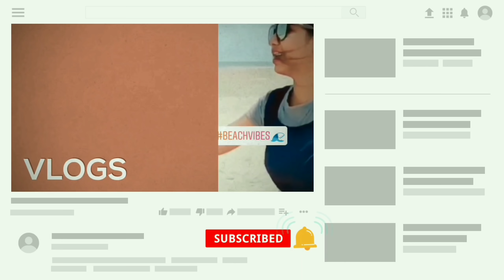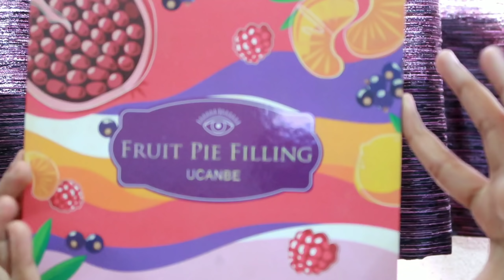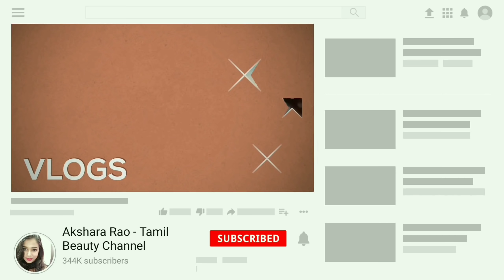Tutorial | Simple Diwali Makeup look 2| Indian Festive Makeup look |Makeup look in Tamil diwali 2020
Hello
Today I am sharing makeup look for diwali with affordable makeup products. this will look great on lehenga & saree or any other Indian outfit.
Products used :
Tutorial || Simple Diwali Makeup Look 2

Dermavive Hydra cleanser 120 ml

Neutriderm moisturizing lotion 125 ml

NY Bae Liquid Eyeliner Black Ellis Eyeland - Black Pearl 1 (6 ml)

Ny bae blinkin eyeshadow - Not Available
Alternate
Swiss Beauty Ultimate 9 Color Eyeshadow Palette, Eye MakeUp, Multicolor-01, 9g

Stay quirky Eyebrow pencil - More Available
Alternate
SWISS Beauty, Eyebrow Pencil Eye MakeUp 1.8g, Black

Purplle dual highlighter - Not Available
Alternate
Swiss Beauty Ultraglow Highlighter & Bronzer Palette, Face MakeUp, Multicolor-03, 12g

Purplle compact powder with SPF - Not Available
Alternate
Maybelline New York Fit Me 12Hr Oil Control Compact, 128 Warm Nude, 8g

Stay quirky lip lust lip balm - Orange lust
Not available
Alternate
Organic Harvest Strawberry Flavour Non Colored Lip Balm Enriched With Shea Butter & Lanolin, For Dark Lips

Purplle Ultra HD velvet Matte Liquid Lipstick - Not Available
Alternate
Lakmé Forever Matte Liquid Lip Colour, Crimson Rose, 5.6 ml

MATTE 18® Liquid Matte Lipstick Combo, Matte Liquid Lipstick Set of 4 Liquid Lipsticks Waterproof

Insight Non Transfer Lip Color, 4ml (10 Soft Rose)

Faces CANADA Ultime Pro mineral loose powder - Golden Beige instead- Natural beige
Faces Ultime Pro Mineral Loose Powder Natural Beige-05 7gm

Milani Conceal Perfect 2 in 1 Foundation Concealer, Light Natural, 30ml

Bella Voste Hi-Definition Mascara

Purplle  foundation concealer  colour corrector - not available and suggested by purplle itself is Insight

Insight Cosmetics Pro Concealer Palette - Corrector, 15gm

Hi friends,

Today I will be sharing my meesho haul

Stay blessed

Akshara

Stay blessed

Akshara

Title:
Western Wear under *399*| College dailywear Tops Haul in Tamil | Tops for college | Tops

About: Akshara rao Tamil beauty channel is a YouTube channel where you will find all new hacks, tamil beauty tips, tamil makeup tutorials and shopping haul vlog in tamil.